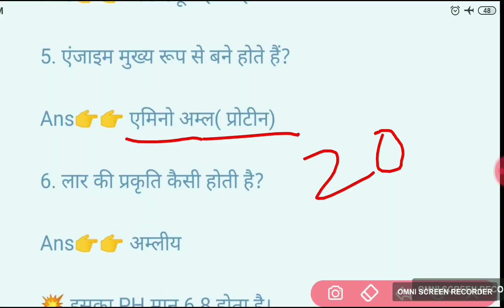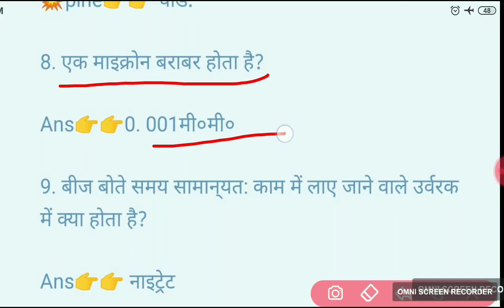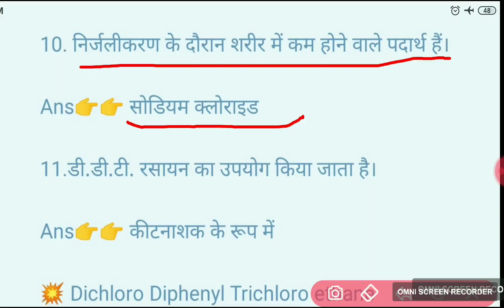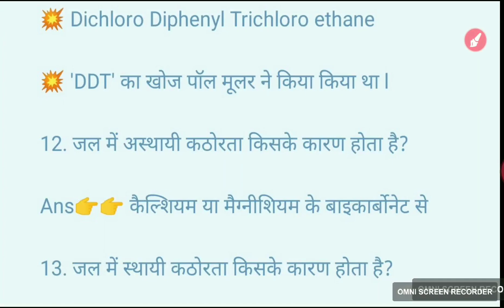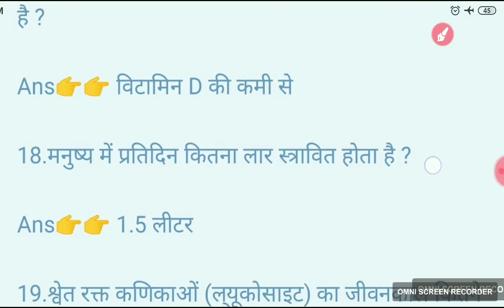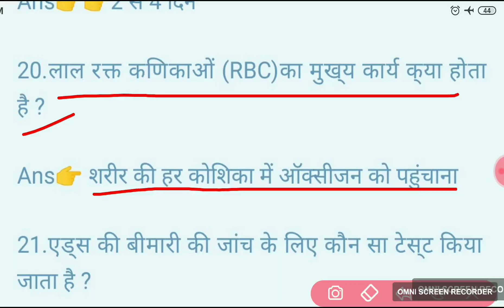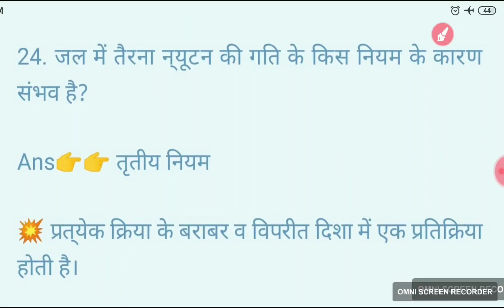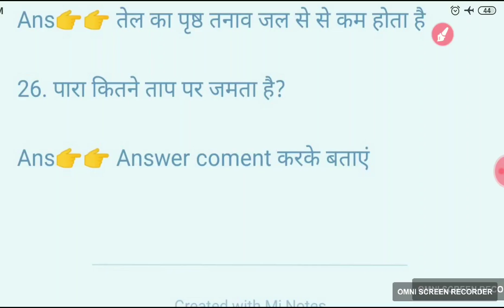Scince से 25 Top Most important question for Railway NTPC&Railway Group-d.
दोस्तों इस वीडियो में 25 अति महत्वपूर्ण प्रश्न को शामिल किया गया है जो साइंस से संबंधित है और रेलवे एनटीपीसी तथा ग्रुप डी के लिए काफी इंपॉर्टेंट है इसलिए वीडियो को एक बार अवश्य देखें

important Question
railway 2019 group-d
Vvi question